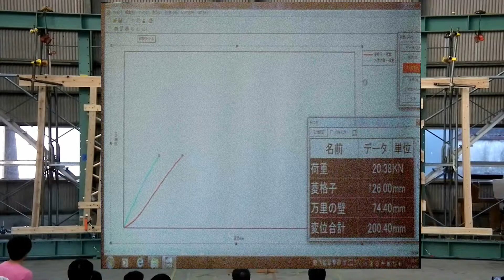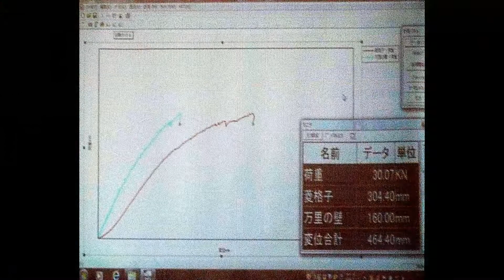2014-木耐JC［1回戦-6］：菱格子 vs 万里の壁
2014-第17回木造耐力壁ジャパンカップ［1回戦-6］
菱格子 vs 万里の壁
日時：平成26年9月28日（日）
会場：日本建築専門学校